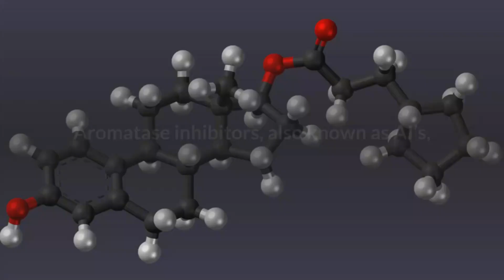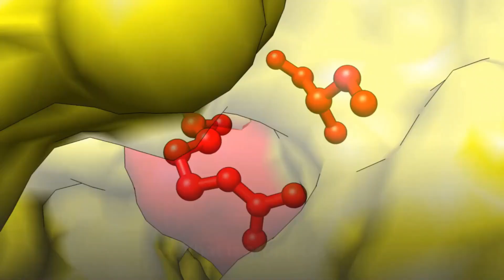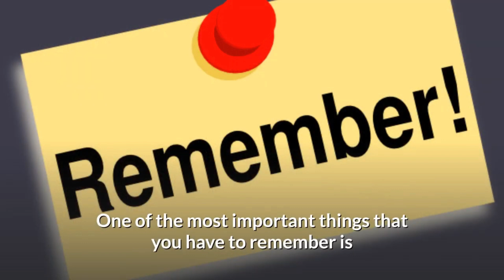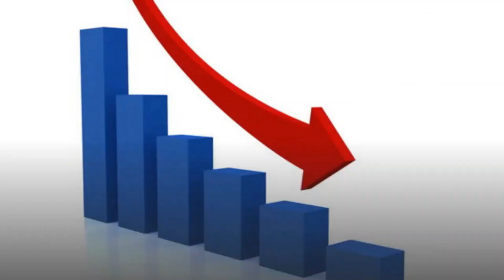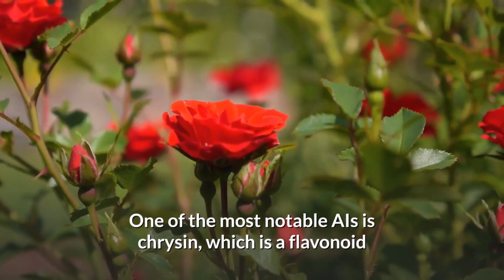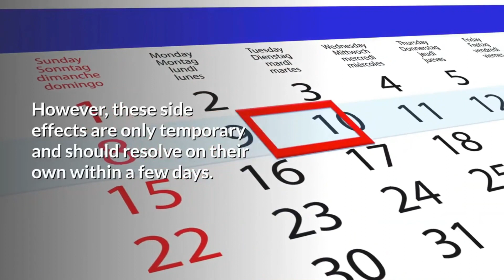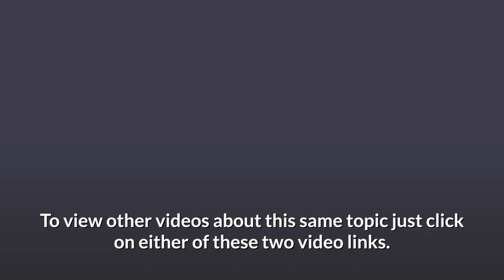An Important Way To Raise Your Testosterone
testosterone,
increase testosterone,
aromatase inhibitors,
lower estrogen,

00:00 Aromatas Inhibitors to Boost Testosterone
00:51 Aromatase Inhibitors
01:03 What is Aromatase
1:32 What is Aromatase Inhibitors
2:25 Benefits
3:09 Estrogen Dominance
4:00 Natural Aromatase Inhibitors
4:45 Side Effects
5:26 Conclusion
6:00 Nitric Oxide

If you’re a man who wants to change his hormonal profile, you’re likely looking for ways to naturally balance your testosterone and estrogen levels. Since there are a few different ways to do this, it’s important to know what you’re getting yourself into. This is especially true if you’re considering taking an aromatase inhibitor.

Aromatase inhibitors, also known as AI’s, are being formulated to treat a host of male health issues including low testosterone, infertility, and breast enlargement.

• What is aromatase?
Aromatase is an enzyme responsible for converting androgens into estrogens. It is present in both men and women; however, in men, it converts testosterone into estrogen. In women, the enzyme converts androstenedione (a steroid hormone produced in the adrenal glands), into estrone and estradiol (the most potent form of estrogen).

• What are aromatase inhibitors?
Aromatase inhibitors are drugs that inhibit aromatase thereby reducing the amount of estrogen in the body. Aromatase inhibitors, or AIs for short, are the most common form of anti-estrogens used for TRT (Testosterone Replacement Therapy) in men. While not as prevalent as the use of anti-aromatase drugs in female forms of HRT (Hormone Replacement Therapy), AIs are still a proven form of TRT in men.

One of the most important things that you have to remember is that Aromatase inhibitors are not an alternative to your regular testosterone treatment. In fact, there is a very high chance that you will still need your regular dose of testosterone if you are taking AIs.

• What are the benefits of using aromatase inhibitors?
Aromatase inhibitors are a type of anti-aromatase drugs that can be used to block the conversion of testosterone to estrogen. This is a common strategy for people who are looking to increase their testosterone levels. The science behind Aromatase Inhibitors (AI) and testosterone is quite simple: the more Aromatase enzyme you have the higher your estrogen levels will be. The more estrogen you have, the more your testosterone will convert to estrogen. The best way to decrease the amount of Aromatase enzyme and estrogen in your body is by taking an AI drug.

• What are the symptoms of estrogen dominance in Men?
Excess estrogen in a male body is called Estrogen Dominance. Estrogen Dominance is a condition in which the estrogen levels in the male body are higher than they should be. Estrogen dominance can be caused by many factors including genetics, medications, environmental pollution and hormonal imbalances. Most people don’t realize they have it until they experience the symptoms, which include fatigue, low sex drive, headache, abdominal fat, cellulite, water retention, and depression. In men, estrogen dominance symptoms are often misdiagnosed as male menopause or hypogonadism.

• Are there any natural aromatase inhibitors?
The best nutrients to combat aromatase include zinc, magnesium, vitamin D, and vitamin A. You can also look for phytochemicals in herbs that inhibit aromatase.
One natural aromatase inhibitor that you may have heard of is DIM (diindolylmethane). DIM is found in cruciferous vegetables like broccoli, cauliflower, cabbage, Brussels sprouts, kale, watercress, and bok choy. Resveratrol, bitter melon and genistein are all natural aromatase inhibitors that can help your body’s production of estrogen. One of the most notable is chrysin, which is a flavonoid that is found in honey and propolis as well as passionflower.

• Does natural aromatase inhibitors for men have any side effects?

Conclusion
Natural aromatase inhibitors for men are a great way to keep your estrogen levels in check. If you’re worried about your estrogen levels getting out of control, then you should consider using an aromatase inhibitor to reduce the amount of testosterone that your body converts to estrogen.